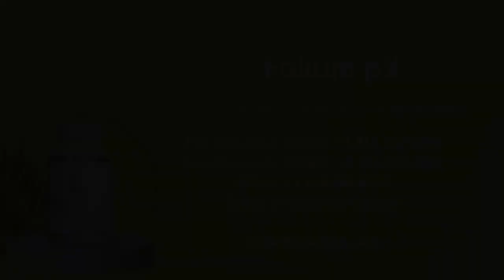Folium testimonial Martha S- Folium pX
Food and Drug Administration Statement

The statements made within this website have not been evaluated by the Food and Drug Administration. These statements and the products of this company are not intended to diagnose, treat, cure or prevent any disease.

Please consult your physician before implementing any new diet, exercise, and dietary supplement programs, especially if you have preexisting medical conditions or are taking prescribed medications.

Proper treatment of health conditions depends upon a number of factors, including, but not limited to, your medical history, diet, lifestyle, and medication regimen. Your health care provider can best assess and address your individual health care needs. You should consult with your health care provider before starting a new diet, fitness, supplement or treatment regimen.